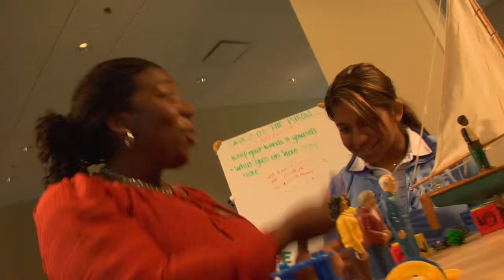Jesse & the Gyro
Tv and web spot celebrating UCF College of Education's 40th anniversary.